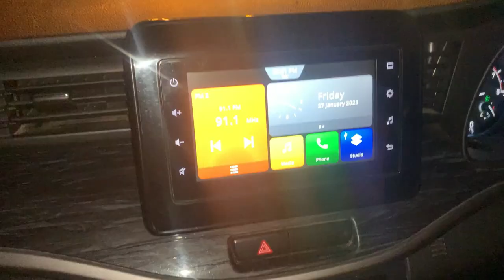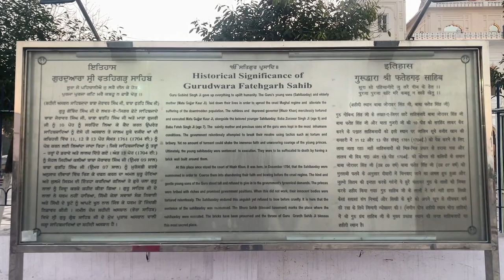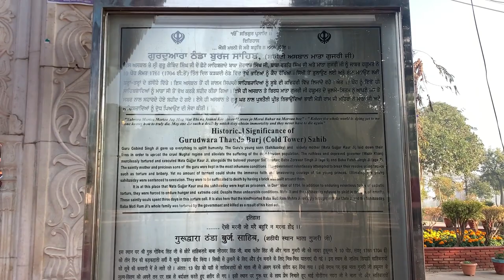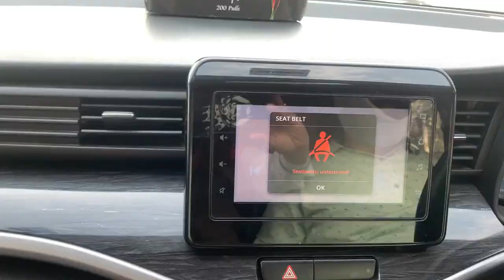Sacrifice of Chote Sahibzade History | सरहिंद फतेहगढ़ साहिब | Fatehgarh Sahib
Hello Everyone ..!!
In this Video I am going to talk about the History of the Gurudwara Sahib named as Fahtehgarh Sahib which is located in Sirhind, Punjab.
I request everyone to spare your time to watch the Sacrifile of 2 Sahibzade who gave their life in the age of 6 and 9 years for the sake of religion.

Keep Supporting me So That I Will Make More Informative videos.